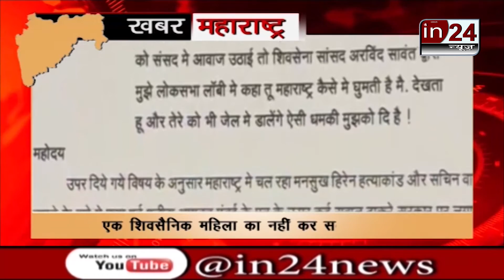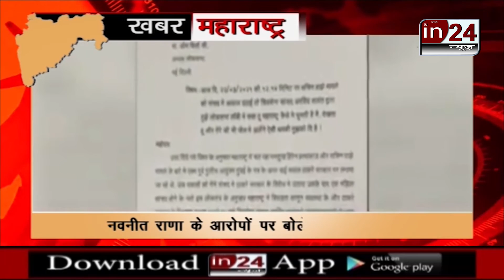Navneet Rana accuses Shiv Sena MP Arvind Sawant of threatening-in24news